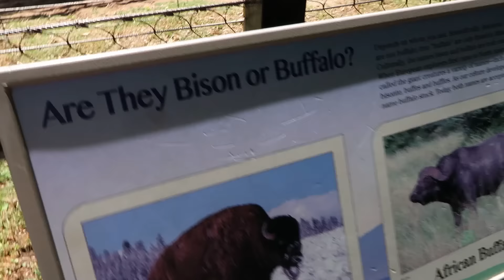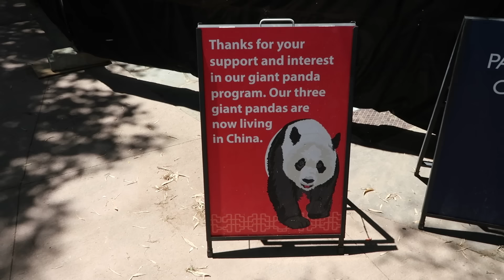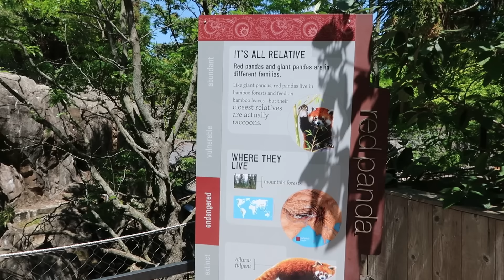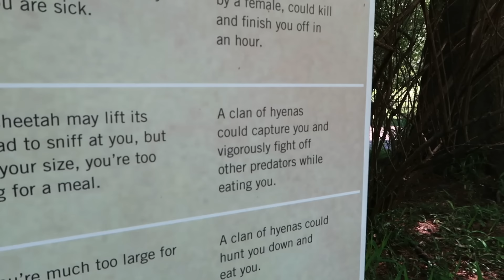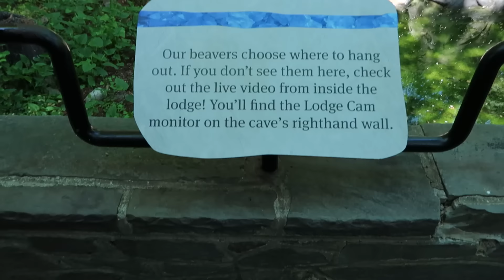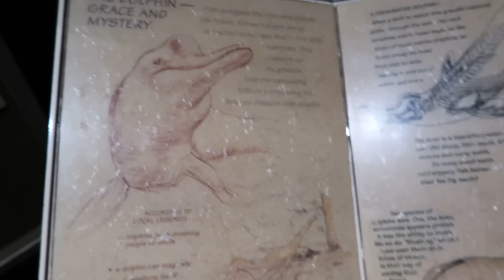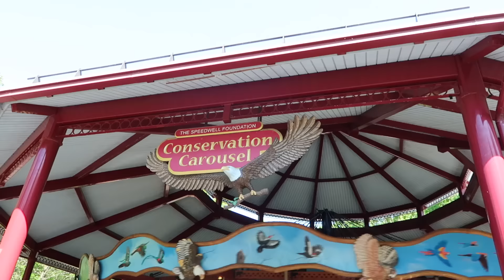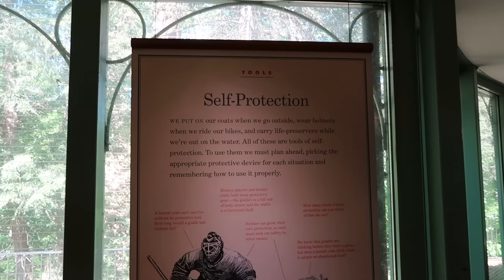Smithsonian National Zoo